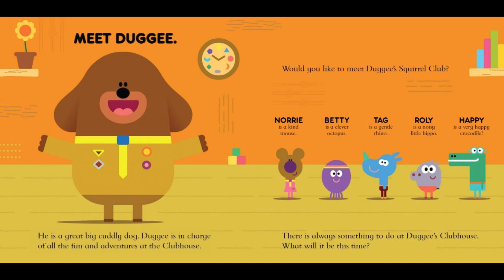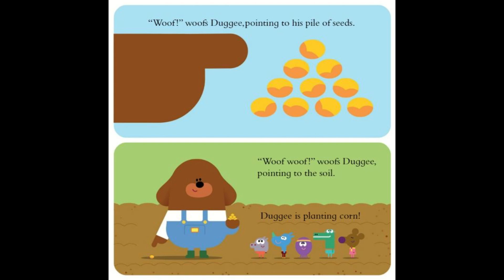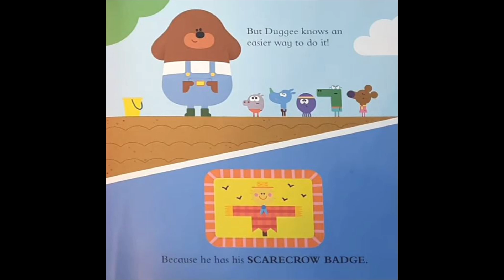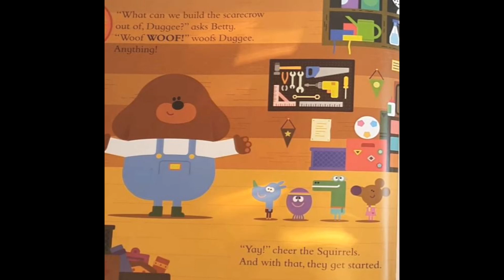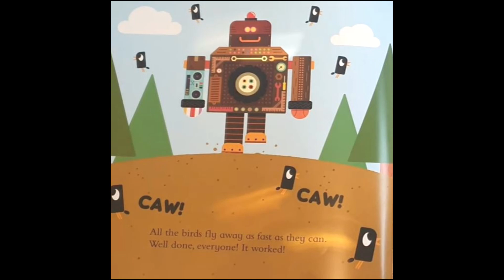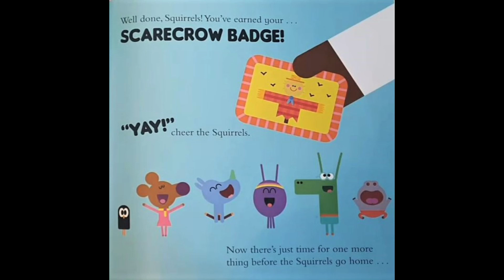🐶 HEY DUGGEE : THE BIGGEST SCARECROW EVER (childrens books)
Hey Duggee. Hey Duggee: The Best Scarecrow Ever. Hey Duggee Book. Hey Duggee Read aloud. Duggee. Read aloud books for children. Books for kids. Heyduggee. Hey Dugee. Hey Duggie.

Meet Duggee, a big dog with a big job - he runs the Squirrel Club! Every day he is joined by a group of fun-loving little critters who hope to collect their next Squirrel Club badge. In this adorable picture book, Duggee and the Squirrels want to grow some corn, but cheeky birds keep eating the seeds. This can only be a job for . . . the best scarecrow ever!

Each Hey Duggee picture book comes with activity ideas and a cut-out-and-keep badge so that little Squirrels can join in the fun at home!

Hey Duggee. A little book of Duggee hugsHey Duggee Book. Hey Duggee Read aloud. Duggee. Read aloud books for children. Books for kids. Heyduggee. Hey Dugee. Hey Duggie.
Hey Duggee. Duggee. Read aloud books for children. Books for kids. Heyduggee. Hey Duggee book. Hey Duggee read aloud. Hey Dugee. Hey Duggie.